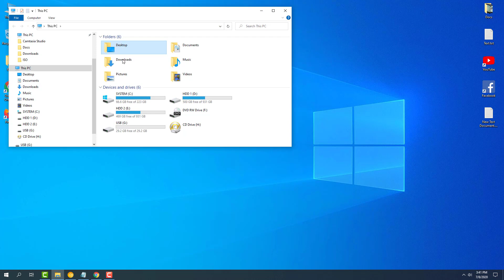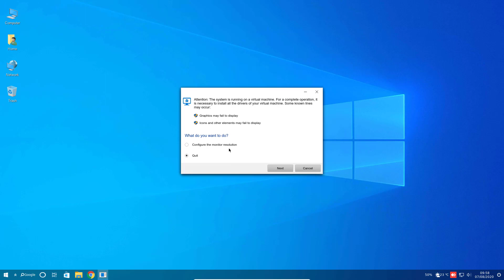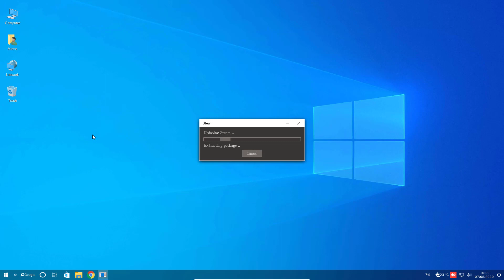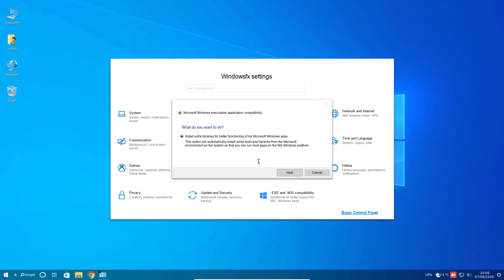WindowsFX 10 a Look inside the Linux Operating System 2020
This was a quick look inside the latest windowsfx 10 operating system.

This is the best alternative for the beginners who want to jump for a free operating system coming from windows.
WindowsFX project was developed to help Windows 7 and 10 users to easily migrate directly to Linux.
You can take advantage of the older laptop or desktop hardware that are 10 years old or older by installing this operating system that wouldn't work on the latest windows operating system.
By installing WindowsFX on your computer, you will have a faster system, which consumes little memory and is immune to various viruses developed for the Microsoft Windows platform.
It's a great distro! The first one that made me feel like I was really on Windows.
The links for more information is in the description please check it out.
WindowsFX is a distribution based on Ubuntu and uses Cinnamon as it's desktop environment.
It's designed to mimic the Windows 10 look and feel and does a pretty good job of it.

This was a quick look inside the latest windowsfx or linuxfx operating system.